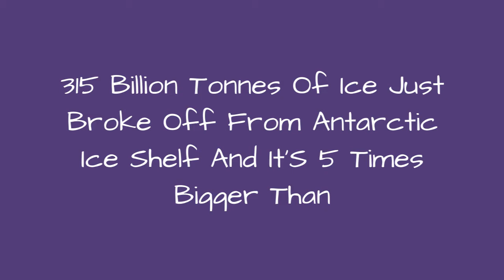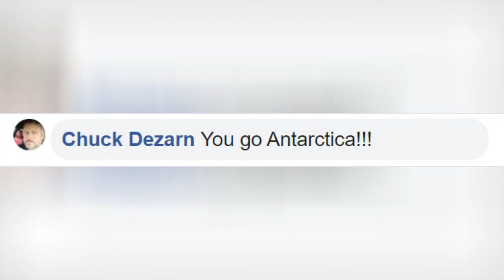315 Billion Tonnes Of Ice Just Broke Off From Antarctic Ice Shelf And ItS 5 Times Bigger Than 🙃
315 Billion Tonnes Of Ice Just Broke Off From Antarctic Ice Shelf And It's 5 Times Bigger Than Malta
0:00 - Intro
0:00:12 -
0:00:21 -
0:00:30 -
0:00:39 -
0:00:48 -
0:00:57 -
0:01:06 -
0:01:15 -